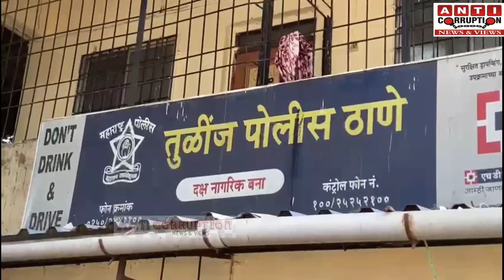नालासोपारा तुलिंज पुलिस स्टेशन में हवलदार ने खुद को मारी गोली | Nalasopara Constable Sucide News